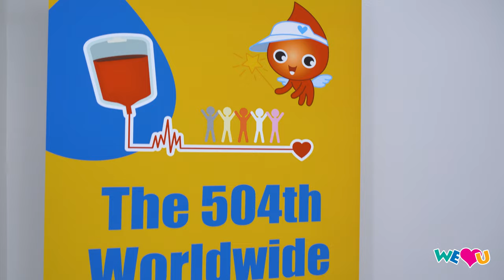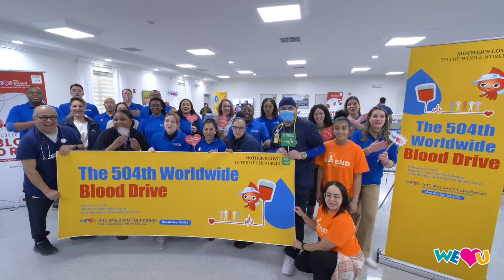WeLoveU Hosts 504th Blood Drive in New U.S. Office With New York Blood Center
On Sunday, February 19, 2023, the Intl. WeLoveU Foundation and the New York Blood Center came together to host WeLoveU’s 504th Worldwide Blood Drive. The center collected 91 pints of blood, which can help more than 270 lives who need blood. Simultaneously, WeLoveU blood drives were happening in Delaware and Maryland. Read all about it and more on weloveuusa.org.